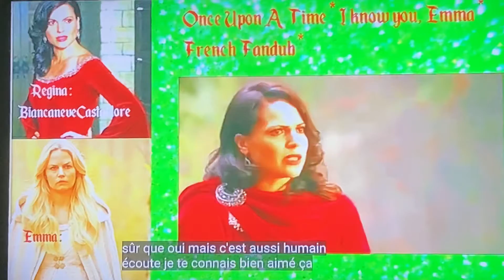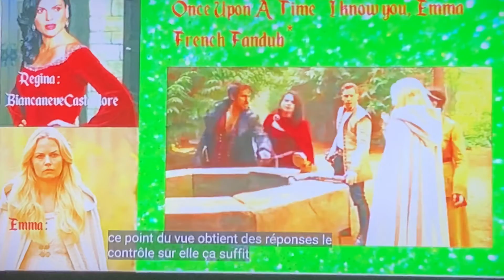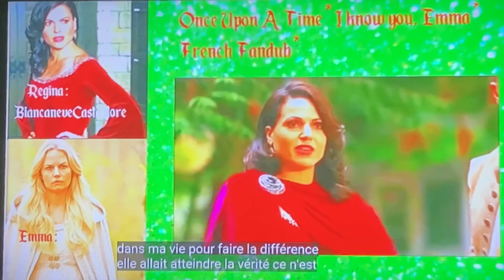🍎ONCE UPON A TIME🍎~🔪EMMA FANDUB🔪~🏰BIRTH🏰~♥️I KNOW YOU♥️~👑WITH FLORELINA59👑